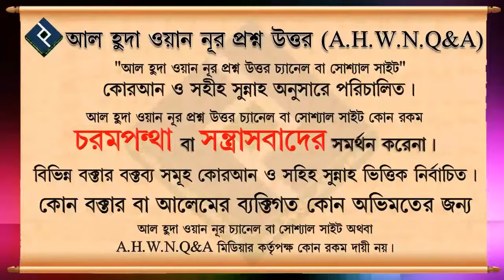ওযু বিহীন কুরআন স্পর্শ করে পড়া কি জায়েজ আছে ᴴᴰ┇শায়েখ ইসহাক বিন ইব্রাহিম